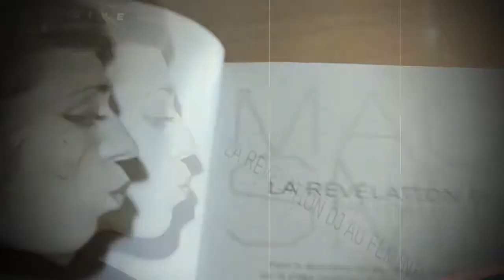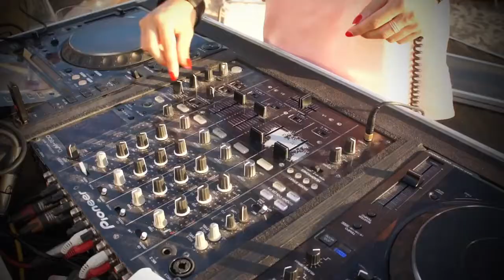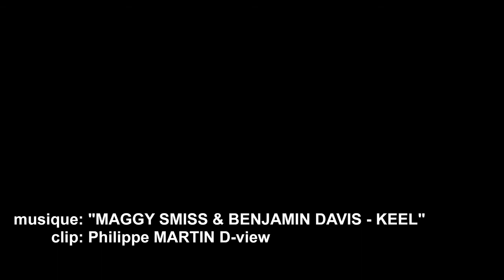D-view / Short Film - Maggy Smiss Resident DJ Grand Hyatt Cannes Hôtel Martinez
Parisienne de naissance, elle revendique aujourd’hui Lyon et même Cannes comme lieux de résidence. DJ attitrée du Ninkasi, et quand vient l’été, de l’Hôtel Martinez, elle fait vibrer la foule avide de sons Pop, Groovy & Catchy. Les soirées se suivent et s’enchaînent à la vitesse de la lumière mais jamais ne se ressemblent. Il y a ces moments qui resteront figés dans la mémoire des noctambules. Il y a ces soirées où certains clubs s’enflamment ; où les clubbers ne font plus qu’un avec l’artiste et c’est avec Maggy que ça se passe !

Philippe Martin réalise un Short Film pour présenter Maggy à ses clients divers.